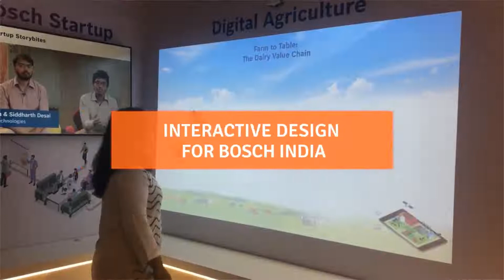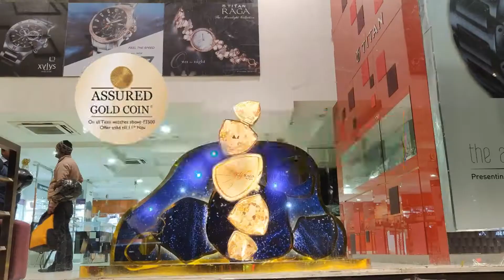Kreo Design 2018 Year In Review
That's a wrap! 2018 was quite a journey! Catch all the exciting things that went down for TeamKREO.